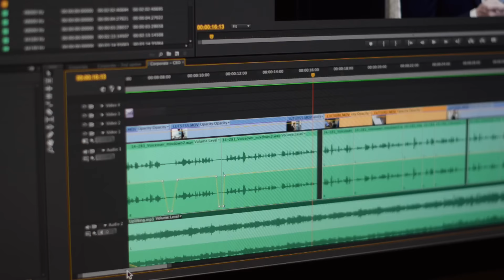Accurate: Ottawa Full-Service Creative Agency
Accurate is a full-service creative agency based in Ottawa. We’re a team of 20+ brand, digital, video, print, and strategic specialists.

People ask us all the time, “What’s it like to work with Accurate?” So we tell them… we’re a tight creative group that loves to tell stories and create experiences through our work. We’re reliable and keep our word. And, when you call yourself Accurate, you better live up to it... and we do.

But in the end it’s what our clients say that matters most… People love working with us and you will too.

Music: Positive Thinking (Feist Your Ears - Music For Productions - Andrew Patrick)